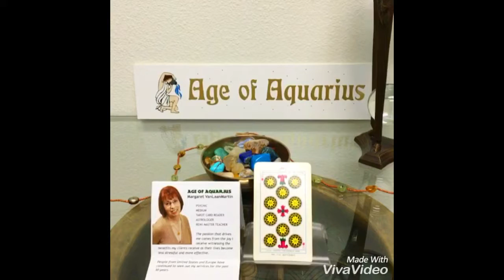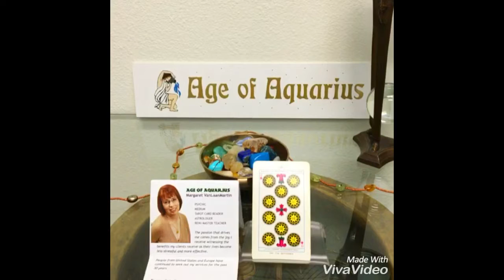July 23, 2016 Today’s Psychic World Barometer Tarot Card Reading is Ten of Pentacles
July 23 Today’s World Barometer Tarot Card Reading is Ten of Pentacles. Today’s energy says keep up the good use of your money. Keep on using your budget. Respect money and it will be an energy source for your use and enjoyment! Psychic reading of today's energy by Margaret VanLaanMartin ageofaquariuschico.comvia YouTube Capture